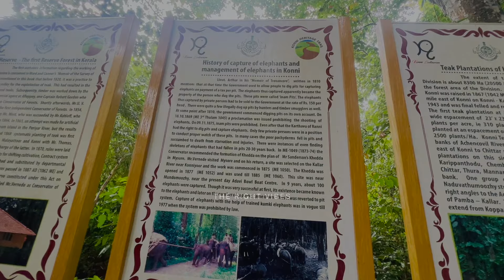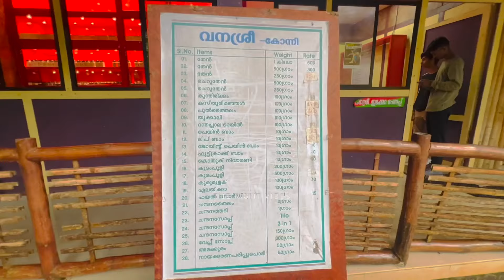കാട്ടിൽ കൂടി അതിമനോഹരമായ ഒരു യാത്ര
Kuttavanchi (Coracle Boat) Tourism
Adavi eco tourism
Kuttavanchi
forest trip